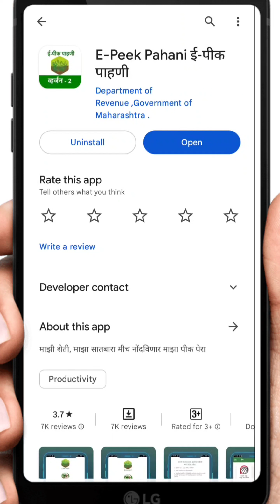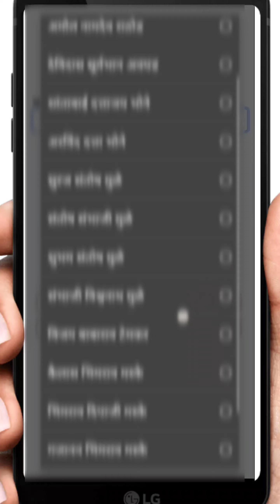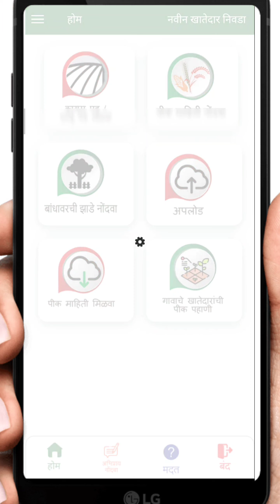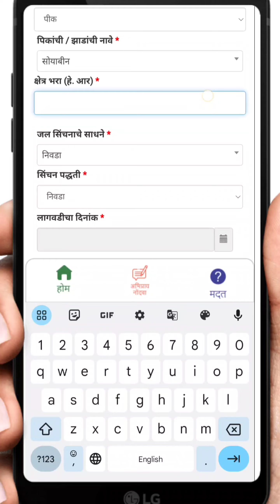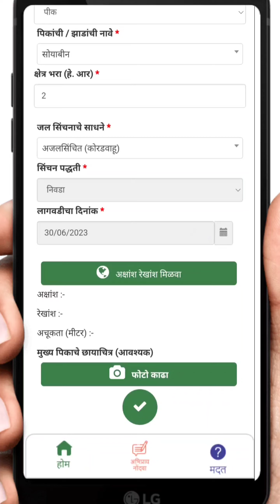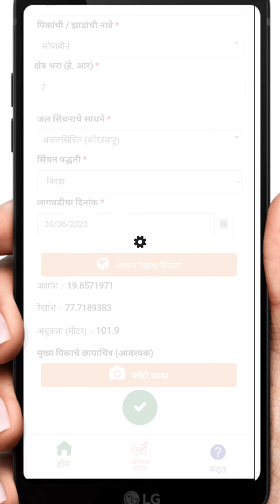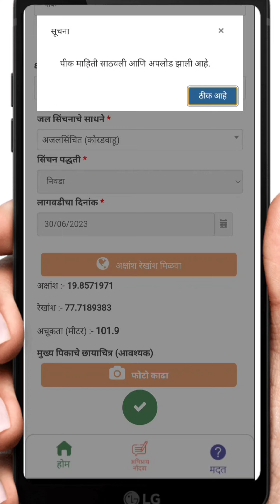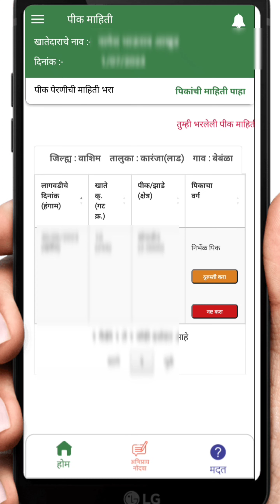ई पीक पाहणी कशी करावी 2023 | pik pahani 2023 | e pik pahani kashi karavi 2023 | epik pahani app 2023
7/12 ऑनलाईन कसा काढावा 2023 | 8 अ उतारा कसा काढायचा 2023 | 7/12 online download maharashtra 2023👇

m/LyVPM1TMOpS5CrFc7Zv1W6